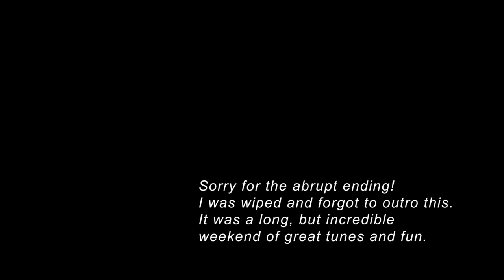✰ A WEEKEND IN THE LIFE \\ SHAKY KNEES 2019 VLOG ✰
Heyyy fam! I am SO stoked to share this vlog with you! If you didn’t know, I am a live music junkie. I love going to see live shows and attending festivals. About a month ago, I went to one of my favorite music festivals, which just happens to be in my hometown (Atlanta). This was my first time vlogging a music festival - some festivals are really strict about cameras so I was so lucky I could take you guys along!

Shaky Knees is a dream festival for any fan of alternative/indie/rock music. The crowds are always chill and friendly (unlike other large festivals I’ve been to). The food is delicious and the ambiance/venue is fantastic. But the best part, which of course is the main reason I went, is the MUSIC. Guys, this year’s lineup was so diverse and everybody we saw was incredible! If I had to pick favorite performances though, it would be: Tears for Fears, The Struts, Gary Clark Jr, Cage the Elephant, Calpurnia, and Tame Impala. I am still on a high from this weekend and I am itching to go to another festival soon! What live shows and festivals are you guys hitting up this summer???

★ FOLLOW ME ★